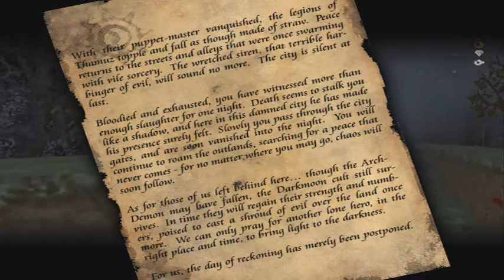The City of the Damned 2 - Playthrough - Part 7 of 7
I decided i'd finish this walkthrough, it's a horror game didn't have much ammo so after a billion tries I managed to defeat thamuz with the pitchfork.

TCoTD2 - Apocalypse is a ZDoom/Skulltag WAD created by Tormentor667.
It's seems to be inspired by games like Silent Hill, Resident Evil and Blood.
I will play through the WAD in my videos.

Alot of the things in the actual WAD bugged me, slow weapons and enemie behavior, so this is my tweaked version, lolo_is_cool and snarboo did coding for the weapons, and I tackled the monsters.

Description

The City of The Damned - Apocalypse is a large map created by Tormentor667 and is the sequel to the similarly named The City of The Damned. Like its predecessor, It uses many Blood resources, including textures, weapons, and monsters from the game. ACS scripting is also used somewhat heavily to produce several puzzles and a significant storyline. A neat element to the story is added to the gameplay where a siren periodically goes off and you are forced to dash for specially marked cellars. If you can't make it to the shelter in time, spirits come to kill you. This, along with eerie music and a tense atmosphere creates a terrifying and memorable experience.
Reception

TCoTD - Apocalypse was praised for it's extreme attention to detail and dark creepy atmosphere. It was criticized however for the gameplay. Many found it too hard or frustrating due to the amount of keys you had to find, lack of ammunition/health and tough monsters. Some of the puzzles while unique were confusing for some players. Overall TCoTD - Apocalypse received mixed comments and reviews.